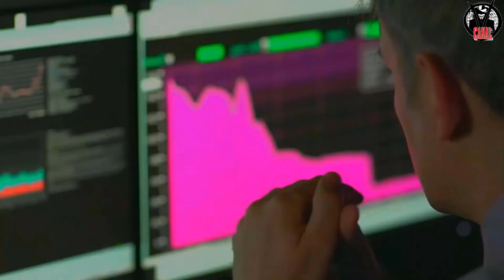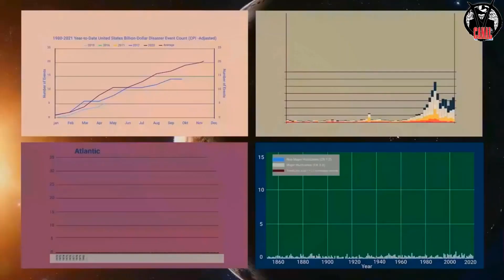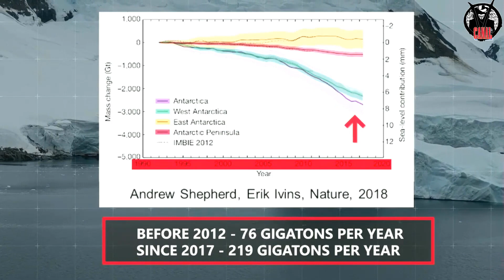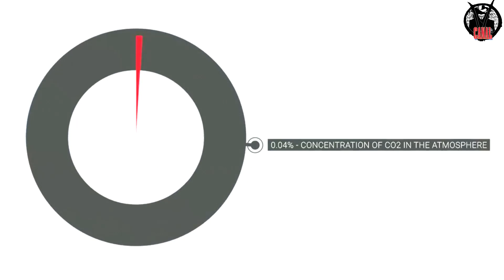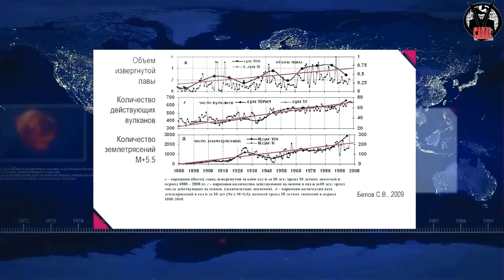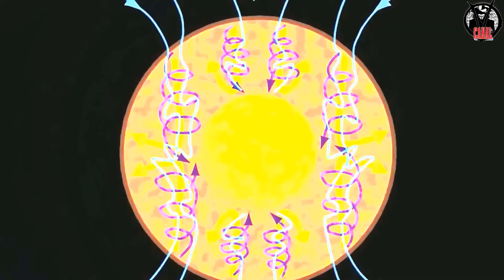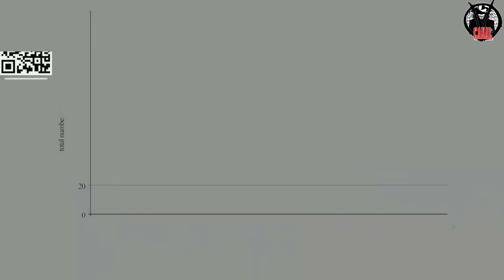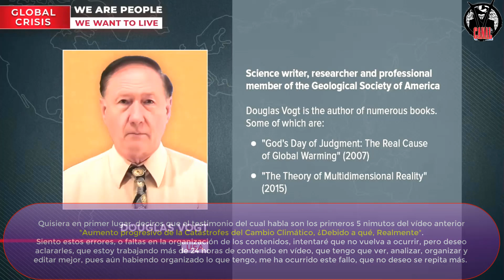La Verdadera Causa del Cambio Climático 1ª Parte - 1080p HD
La última guerra de la humanidad ha comenzado. Es una guerra no declarada. Por primera vez en la historia, toda la humanidad se enfrenta a un enemigo externo común. Este enemigo es el clima. Ante el peligro planetario, es necesario unir a todas las personas para el futuro de la humanidad. Porque somos personas, y queremos vivir.
hasta ahora nos estaban haciendo creer que nosotros eramos los culpables del Cambio Climático, pero tras un estudio más estricto, lógico y científico de como podía ser que 4 moléculas de CO2, por millón que es la aportación de la humanidad a la atmósfera del planeta, pudiese provocar todas estas catástrofes, los científicos multidisciplinares y con mente abierta, no cegados ni acallados por la versión oficial de la verdadera causa del Cambio Climático, que no estaban de acuerdo con esta versión oficial impuesta, han descubierto y se han atrevido a alzar su voz respaldándose en la lógica y la razón además de por el descubrimiento que existen registros de que cada 12 mil años llega al planeta una radiación cósmica, desde fuera de nuestra galaxia que afecta no solo a la Tierra, sino a todo el Sistema Solar, además según nuestra posición con respecto a la dirección de esta radiación cósmica, cada 24 mil años nos llega directamente al Sistema Solar, mientras que en el ciclo anterior o el siguiente, nos llega más atenuada tras tener como pantalla nuestra propia Galaxia.
Esta vez además de ser una de estas veces que nos encontramos nosotros delante y por tanto no nos apantalla nuestra galaxia, por consecuencias de la contaminación entre otras causas, los mecanismos que normalmente hasta ahora, y aunque atravesando una época de grandes desastres, las defensas del planeta, como ser vivo que es, no funcionan como deberían, y el mar que normalmente, refrigeraría el magma del núcleo al llegar al manto y la corteza terrestre, no esta funcionando, de manera, que nos enfrentamos a la posible finalización de la Tierra como un planeta capaz de soportar la vida, y puede ocurrirle como a Marte, que ya esta comprobado que hace unos 5 millones de años, era o tenia un aspecto igual o muy parecido a la tierra, hasta que le ocurrió, exactamente lo mismo que creen que con seguridad, le ocurrirá a la tierra, a no ser que en prácticamente una década, logremos actuar como una especie, evolucionando como un solo individuo, eliminemos nuestras ridículas diferencias, en comparación con lo que se nos viene encima y nos unamos para lograr, evitar lo que ya es casi imposible, pero no completamente, si actuamos muy rápidamente, todas las explicaciones y lo que deberíamos hacer en tan poco tiempo, se los iré contando en los vídeos consecutivos que iré realizando, ya que como explico en algunas anotaciones a lo largo de este vídeo, la cantidad de vídeos, con la información y las imágenes para ello, son de más de 24 horas, que debo de ver, analizar, intentar compaginar, editar y crear para poder subir los videos de manera que sean lógicos y lo más fácil posible de ser entendidos por todos, ya en estos primeros, ya he cometido un pequeño error lógico, debido a la complicación y del poco tiempo disponible, para comunicar tamaña envergadura de información y datos que son muy difícil de hacerlos comprensibles para la gran mayoría de personas posibles.

Todos estos temas serán tocados ampliados y explicados en los siguientes vídeos que deseo realizar cuanto antes y que iré añadiendo, para que se hallen en contexto, en la publicación del Blog LOGOS, donde desde ahora además de los dos anteriores "llamados" mencionados de Egon Cholakian, también iré añadiendo todos los contenidos que vaya creando, como este introductorio.
No monetizo nada aunque necesito ayuda sobre todo para el blog LOGOS y poder comprar espacio donde mostrar lo que solo vosotros veréis